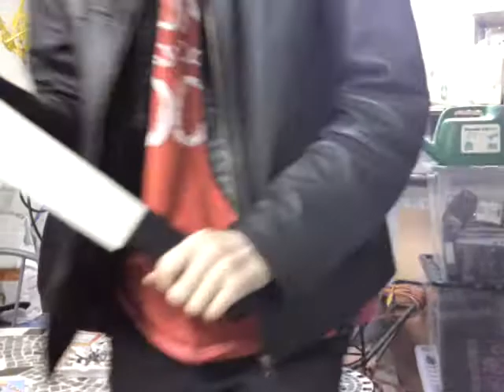Garage Diaries Episode 7 with Sledge Part3